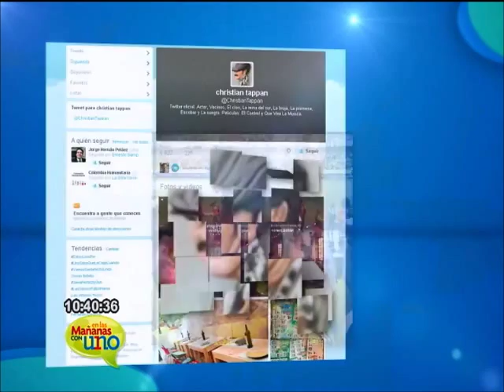Christian Tappan está calvo para su nuevo personaje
Christian Tappan pasó de ser uno de los patrones en la serie 'Escobar, el patrón del mal' a ser el hijo de la suegra más odiada en la serie 'La suegra'. Ahora se prepara para un nuevo papel de villano.